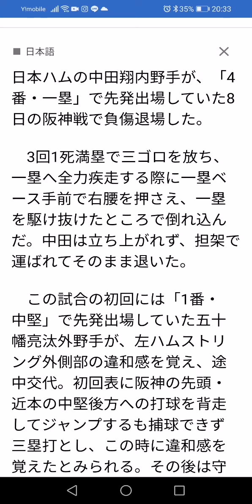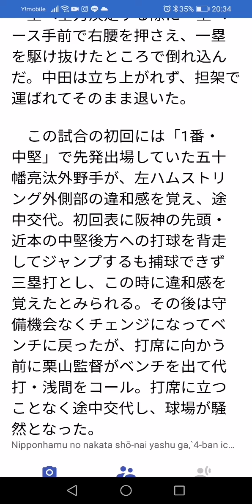日本ハム・中田もアクシデント 一塁への走塁で右腰押さえ倒れこむ 担架で退場 心配です